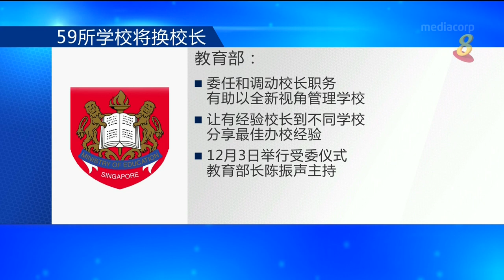本地59所中小学和初级学院将换新校长